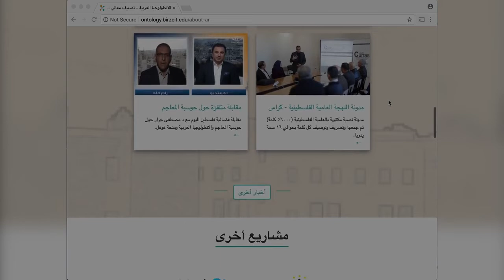جامعة بيرزيت تطلق محرك بحث معجمي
تمكنت دائرة علم الحاسوب في جامعة بيرزيت من إطلاق محرك بحث معجمي يحتوي أضخم قاعدة بيانات تتكون من 150 معجماً عربياً ومتعدد اللغات بالإضافة الى الأنطولوجيا العربية، التي تصنف معاني أهم الكلمات العربية وتعرفها بحدودها.